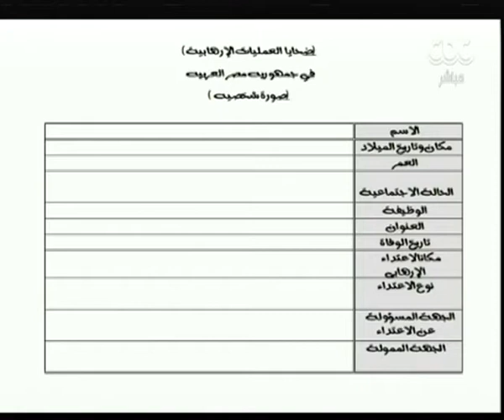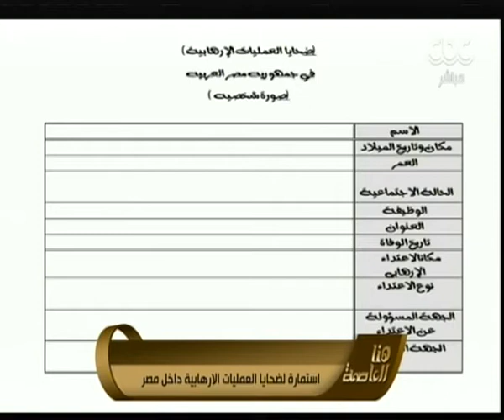هنا العاصمة | حوار حول تحالف حقوقي لمقاضاة قطر امام الجنائية الدولية | الجزء الثاني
حلقة هنا العاصمة | حوار حول تحالف حقوقي لمقاضاة قطر امام الجنائية الدولية | 31 يوليو 2017

حافظ أبو سعدة يكشف لـ"هنا العاصمة" تفاصيل مقاضاة قطر دوليًا

أكد حافظ أبو سعدة، رئيس المنظمة المصرية لحقوق الإنسان، في حواره ببرنامج "هنا العاصمة" الذي تقدمه الإعلامية لميس الحديدي، على شاشة سي بي سي، إن هناك مسارين تجاه محاكمة قطر دوليًا، الأول مسار الجرائم الجنائية ومسار تعويض أهالى ضحايا الشهداء جراء العمليات الإرهابية.

وأضاف أن التعويض الدولي لأهالي ضحايا شهداء الإرهاب  خاصةً وأن أغلب العمليات الإرهابية التي تتم في مصر مدعومة من قطر، بالإضافة إلى أن داعش نفسها مدعومة من قطر، موضحًا أن هناك معلومات ووثائق يتم تجميعها من عدة دول تساعد في هذا الأمر.

وشدد على أن هناك معلومات موثقة حول تورط منظمات وشخصيات قطرية فى دعم جماعات إرهابية، بالإضافة إلى وجود بعض التقارير التى تؤكد تورط الدوحة فى دعم الجماعات الإرهابية، لافتًا إلى أن لديه عدد كبير من التوكيلات الخاصة بأهالي ضحايا العمليات الإرهابية التي تورطت فيها قطر، وأن هناك 1700 ضحية من الشهداء جراء العمليات الإرهابية.

وتابع أبو سعدة أن الحصر لا يزال مستمرًا لتعويض أهالي الشهداء ماديًا، كما حدث في القضية الشهيرة لوكيربي، والتي تم تعويض كل فرد من أفراد الطائرة، بحوالي 10 ملايين دولار لكل فرد، ممن لقوا حتفهم.

ضيف الفقرة
حافظ ابو سعدة  | عضو المجلس القومي لحقوق الانسان